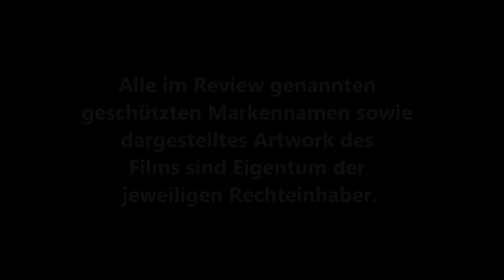RIDDICK - ÜBERLEBEN IST SEINE RACHE (David Twohy) / Playzocker Reviews 5.63